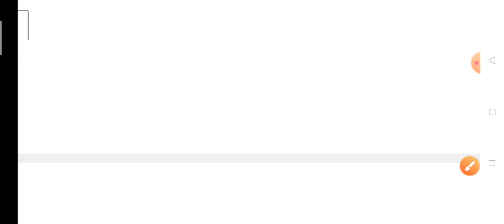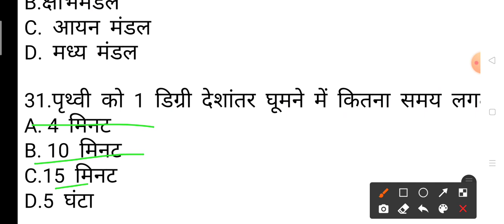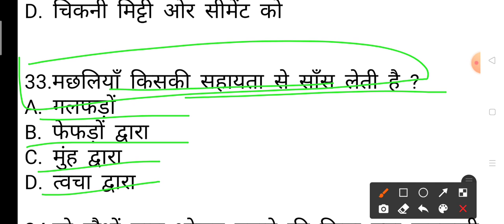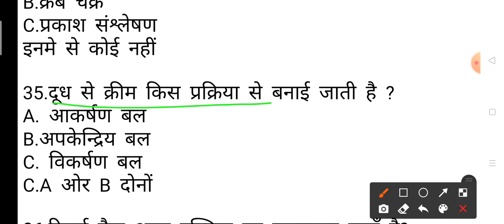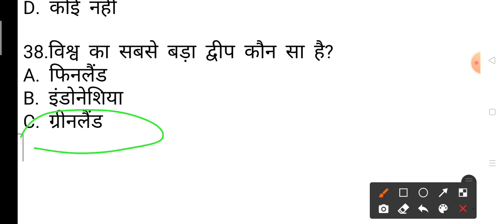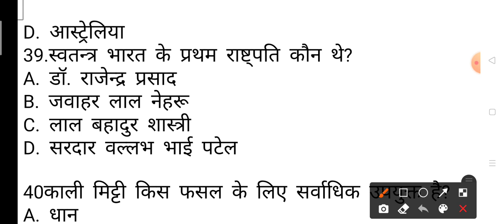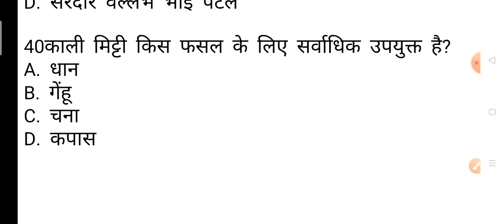🔴सामान्य विज्ञान 🔴general science SELECTED 25 imp QUESTIONS Best for MP POLICE/MP SI/MPPEB/SSC/NTPC